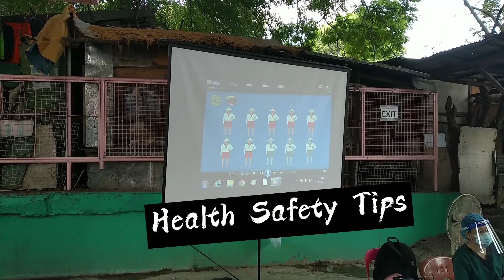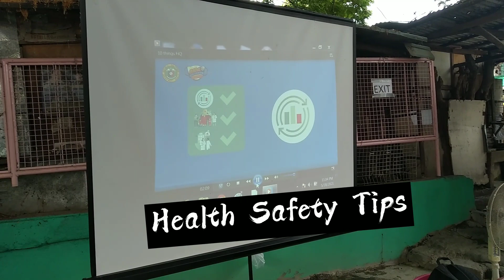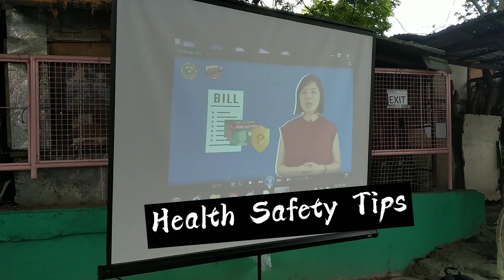COVID19 SARS VACCINE(SINOVAC)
Prevention against Covid19 Virus.Sinovac vaccine is a private Chinese company developed a Coronavirus vaccine called coronavac.Based in Beijing,China the Biopharmaceutical company